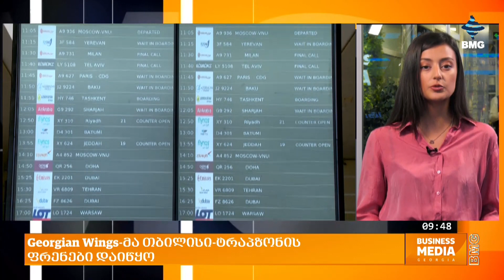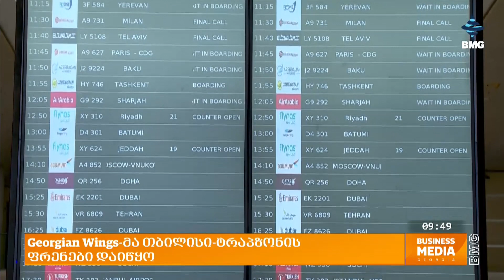ავიაციისსიახლეები: Georgian Wings-მა თბილისი-ტრაპზონის ფრენები დაიწყო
✈️ 9 თვეში აეროპორტების მგზავრთნაკადი 26%-ით გაიზარდა - GCAA;
✈️ Georgian Wings-მა თბილისი-ტრაპზონის ფრენები დაიწყო;
✈️ რომელმა ავიაკომპანიებმა გადაზიდეს ყველაზე მეტი ტვირთი?
✈️ ქუთაისის აეროპორტში ასაფრენ-დასაფრენი ზოლისა და სააეროდრომო ინფრასტრუქტურის მშენებლობა იწყება;
✈️ ქუთაისიდან კვირაში 127 ფრენა სრულდება, აქედან 86 ევროპის მიმართულებაა - პრემიერი

 გასული კვირის მნიშვნელოვანი და საინტერესო სიახლეები საავიაციო სექტორიდან - მარიამ იზორია მიმოხილვით